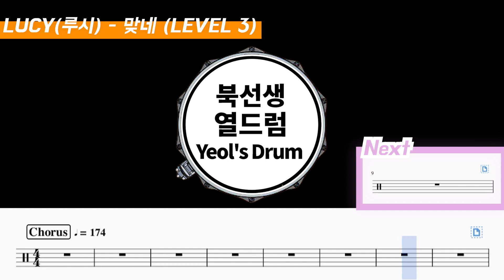LUCY(루시) - 맞네 Lv3 /드럼악보/Drum score/드럼 커버/Drum cover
LUCY(루시) - 맞네 DRUM COVER By yeol's drum
Easy drum sheet

첫 디엠에 한해서 무료로 1회 보내드리고 있으며 이후 악보들은 아래에 있는 링크로 구매 부탁드립니다!

신청은 구독 인증캡쳐와 원하시는 곡, 단계, 이메일을 함께 적어주시면 확인 후 보내드리도록 하겠습니다 :)

등록 직후, 잠시 동안은 마이 뮤직 시트에 나타나지 않을 수 있습니다!
It may not appear on the My Music sheet for a while immediately after registration!